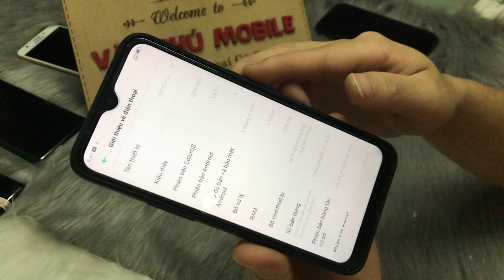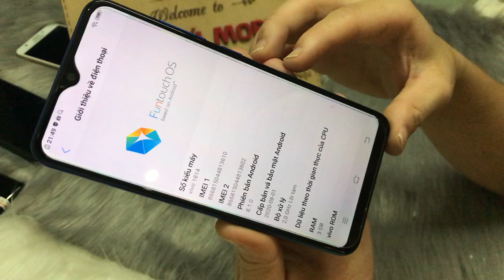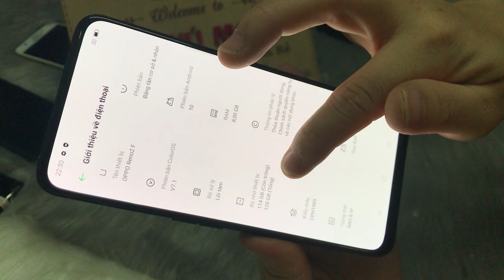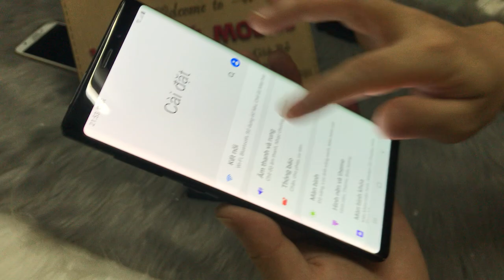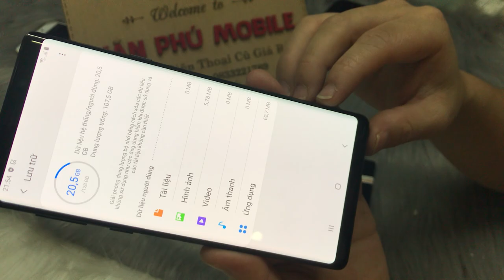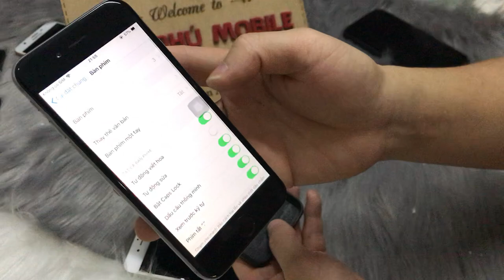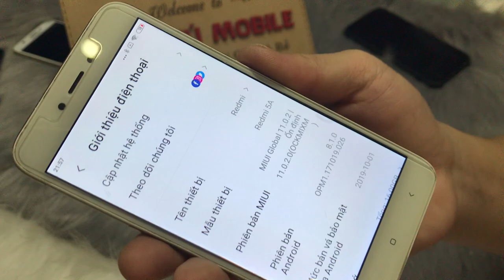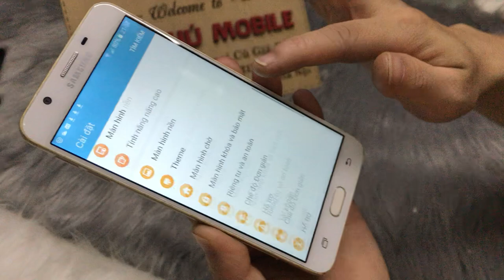Điện Thoại Cũ NOTE 9 Chính Hãng 2 Sim Giá Rẻ | Oppo A31 | S8 - A8 Plus - - J7pro - Giá Rẻ !